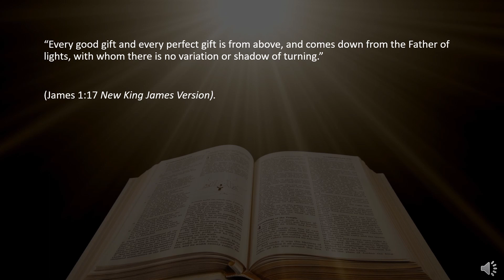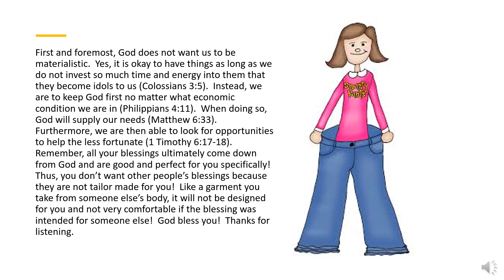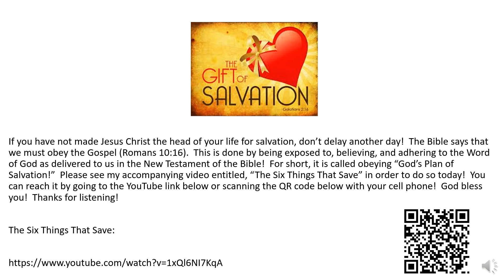One Minute Inspirations - I Don’t Need Envy Because God Supplies All My Needs!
“Every good gift and every perfect gift is from above, and comes down from the Father of lights, with whom there is no variation or shadow of turning”
(James 1:17 New King James Version).

Let’s face the truth this morning.  It is very easy to envy.  When we do not focus on the spiritual side of life, we are trapped in materialism.  So, we want the latest car, home, clothes, and the beautiful spouse at the same time!  We want it all to the point of excess.  When we cannot get it, we become bitter and treacherous toward others.  That is nothing but jealousy at work!  That is truly sinful because we start to hate others for no good reason.

First and foremost, God does not want us to be materialistic.  Yes, it is okay to have things as long as we do not invest so much time and energy into them that they become idols to us (Colossians 3:5).  Instead, we are to keep God first no matter what economic condition we are in (Philippians 4:11).  When doing so, God will supply our needs (Matthew 6:33).  Furthermore, we are then able to look for opportunities to help the less fortunate (1 Timothy 6:17-18).  Remember, all your blessings ultimately come down from God and are good and perfect for you specifically!  Thus, you don’t want other people’s blessings because they are not tailor made for you!  Like a garment you take from someone else’s body, it will not be designed for you and not very comfortable if the blessing was intended for someone else!  God bless you!  Thanks for listening.

309 Henry Street
Gadsden, Alabama, USA 35901